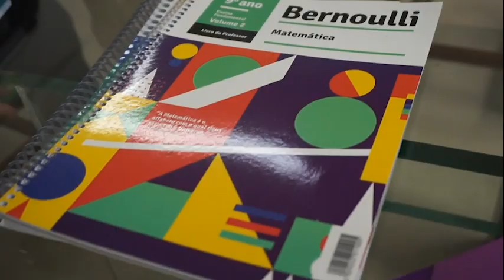Colégio Ômega de Palmeira de Goiás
Produção de vídeos

Fazer vídeos é nossa paixão, afinal os vídeos popularizaram-se muito nas mídias e redes  levando consigo produtos e serviços diretamente aos usuários e clientes. Fazer um vídeo é sempre desafiador e participamos ativamente de todas as etapas de produção, desde a formatação da ideia, construção da cena, captação, edição, pós produção e a finalização do vídeo.

Produzimos vídeos comerciais, institucionais, teasers, filmes publicitários, anúncios de serviços e produtos.  Nossa equipe tem experiência de mais de 20 anos na produção de vídeo.

Fazer filmagem, tomadas e fotos aéreas integra-se ao pacote de serviços oferecido pela Sala88 Comunicação a seus clientes. Esse serviço pode ser utilizado em filmes publicitários, amostragem, inspeções de imóveis, terrenos rurais, prédios, torres, árvores e tudo que necessite ser visto sem a interferência direta do ser humano a partir de 9 metros de altura.

A filmagem e fotografia aérea também é muito utilizada na área de publicidade na elaborações de vídeos em ambientes externos e internos e proporciona uma visão extremamente interessante de uma empresa ou construção publicitária.